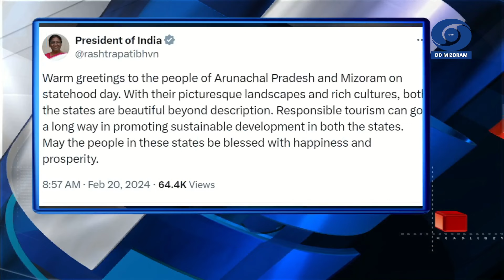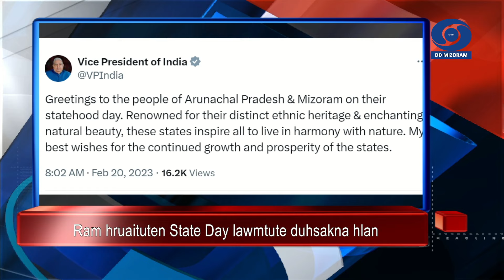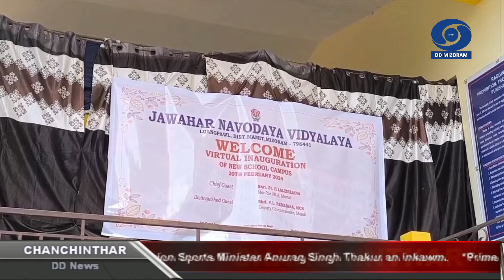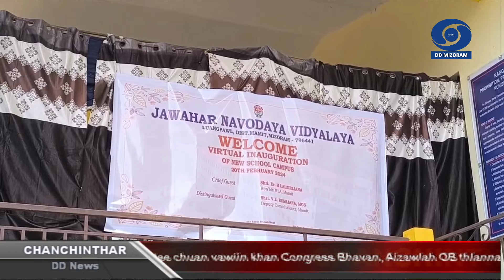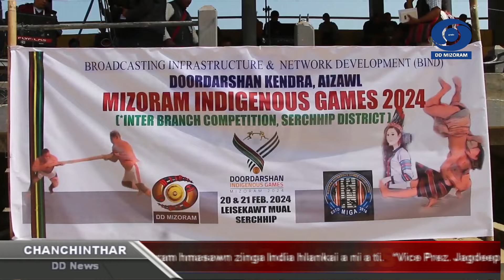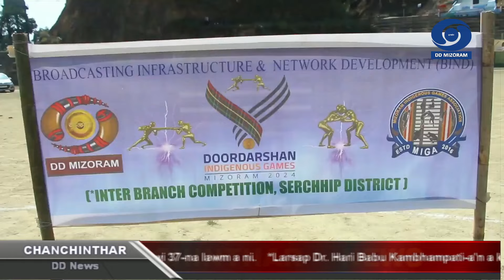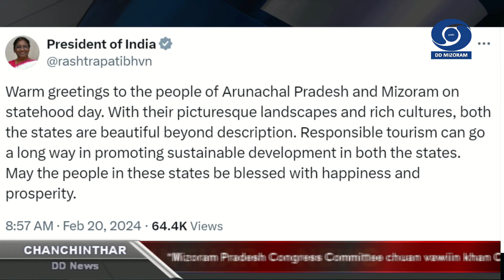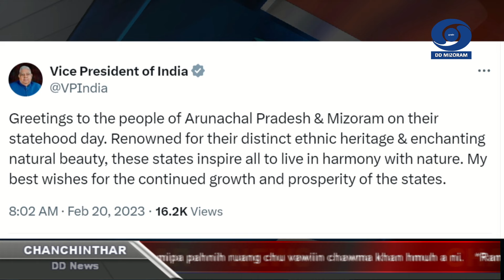DD News Mizoram - Chanchinthar | 20 February 2024 | 6:30 PM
HEADLINES:

1. Larsap Dr. Hari Babu Kambhampati-a'n a kalna apiangah Mizoram chu entawn tlak a nihzia a sawi thin thu vawiina Mizoram State Day vawi 38 lawmna a hmanpuinaah a sawi.

2. Chief Minister Pu Lalduhoma leh mi pawimawh dangten tukin khan 2 Assam Rifles bultumin Mizoram State Day lawmna chikhat atan Assam Rifles War Memorial-ah hriatrengna pangpar an dah.

3. PWD Minister Pu Vanlalhlana'n Indira Gandhi National Open University (IGNOU) Convocation Vawi 37-na, IGNOU Regional Centre, Selesih, Aizawl-a neih chu a hmanpui.

4. Sports Minister Pu Lalnghinglova Hmar chu nimin khan Union Sports Minister Anurag Singh Thakur nen Guwahati-ah inkawmin Mizoramin sports hmasawnna tura an mamawhte a thlen.

5. Prime Minister Nadrendra Modi chuan vawiin khan biakhmuhtheih kaltlanga Jawahar Navodaya Vidyalaya, School Campus, Luangpawl, Mamit a hawng.

6. Larsap Dr. Hari Babu Kambhampati chuan Mizoram leh Arunachal Pradesh State-te pualin Foundation Day lawmna hun vawiin khan Durbar Hall, Raj Bhavan-ah a buatsaih.

7. Doordarshan Mizoram leh M.I.G.A buatsaih 'Doordarshan Mizoram Inigenous Games 2024' chu vawiin khan Serchhip Leisekawt Field-ah tan a ni.

8. Mizoram Pradesh Congress Committee chuan vawiin khan Congress Bhavan, Aizawlah OB thlanna an nei a, he thu buatsaih lai hian result hriat hman a ni lo.

9. Bairabi North area Tlawng lui, Licheng kaia nimin chawhnu dar 1 vela tlahlum mipa pahnih ruang chu vawiin chawma khan hmuh a ni.

10. Ram hruaitu lute'n Arunachal Pradesh leh Mizoram te state day vawi 38-na pualin state pahnih mipuite duhsakna an hlan.

11. Prime Minister Narendra Modi an Jammu & Kashmir-in hma a sawn avanga khawvel mipuite'n an lawmpui thu a sawi.

12. India-in Poverty and Hunger Alleviation Fund ah US Dollar maktaduai 1 a chhunglut.

13. President Droupadi Murmu chuan Andaman and Nicobar Island chu khualzin tam zawkin an tlawh theihna'n kawng hrang hranga tihchangtlun a ni a ti.

14. Union Commerce and Industry Minister Piyush Goyal an sorkarna chelh mekin a tum chu kum 2047-a khawvel ram hmasawn zinga India hlankai a ni a ti.

15. Vice President Jagdeep Dhankhar an zirlaite chu inelna thalo laka inthiarfihlim turin a chah.

16. Prime Minister Narendra Modi an Pradhan Mantri Uchchatar Shiksha Abhiyan (PM-USHA) kaltlanga Mumbai University tihchangtlunna tur biakhmuhtheihna kaltlangin a tlangzarh.

17. One Nation One Election committee hmalakna New Delhi-ah sawiho a ni.